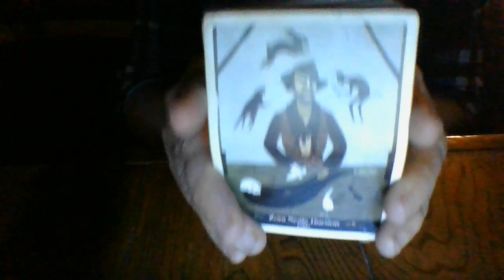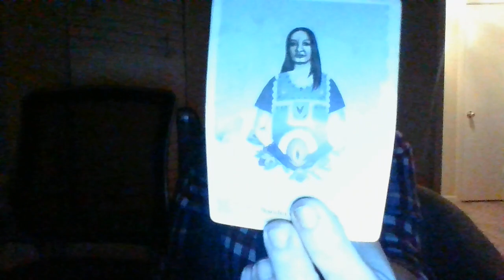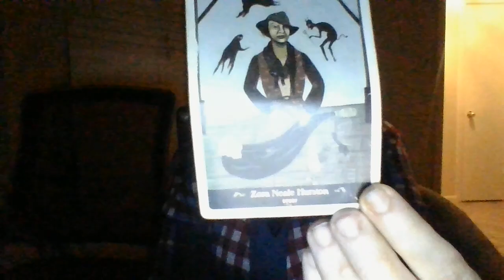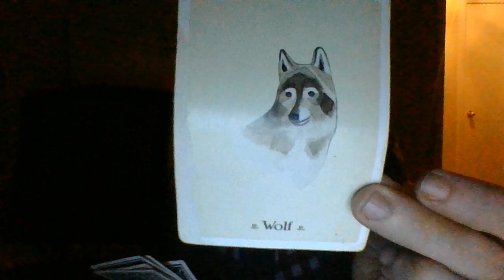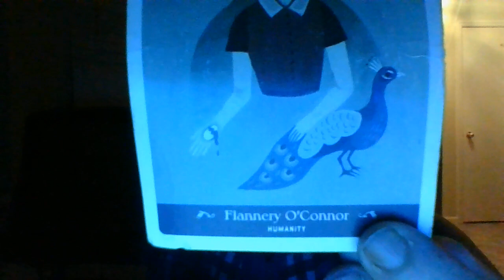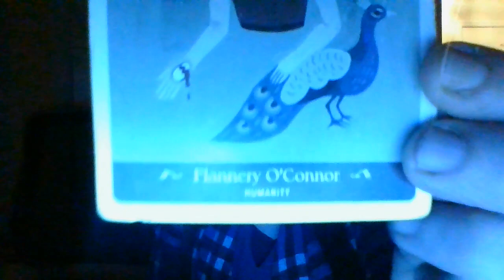Someone's about to report human/s*x tr*fficking...about to be a hero...and it's going to be huge!